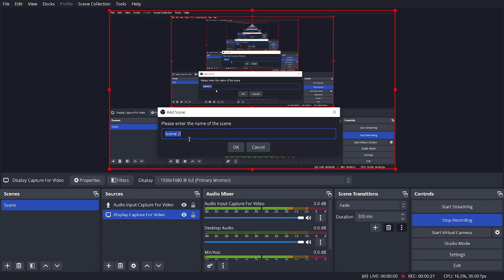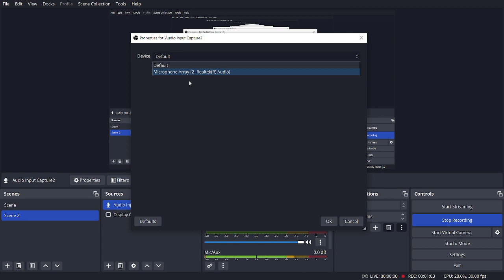How to Record Screen in OBS Software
In this video, I want to show How  to  Screen Record  in OBS Software